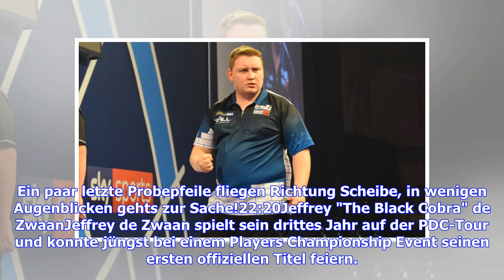Liveticker Michael van Gerwen - Jeffrey de Zwaan (Darts World Matchplay 2018, 1. Runde)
22:50Es bleibt spannend!Mit den Nerven hat Jeffrey de Zwaan offenbar keine Probleme. Obwohl Michael van Gerwen mit seiner nächsten 180 drückt, checkt der 22-Jährige seine 44 Augen mit dem dritten und letzten Pfeil über D8 zum 5:5. Wir gehen also mit einem remis in die letzte kurze Pause!22:48Die Maschine läuft heißBei eigenem Anwurf lässt Michael van Gerwen derzeit gar nichts anbrennen. MvG feuert seine zweite 180 raus und marschiert mit großen Schritten gen Ziel. Nach zwölf Darts warten nur noc...